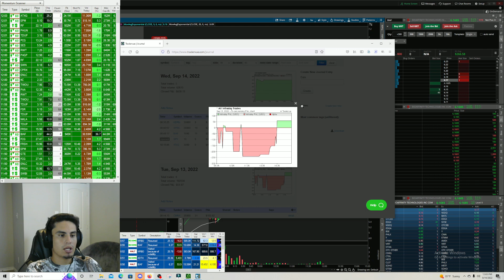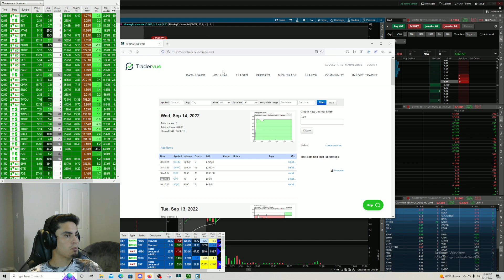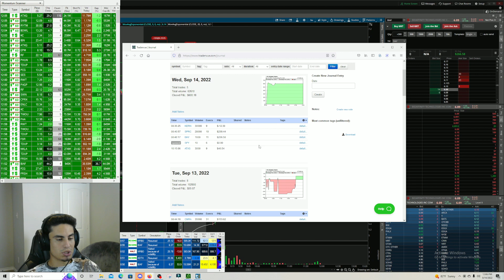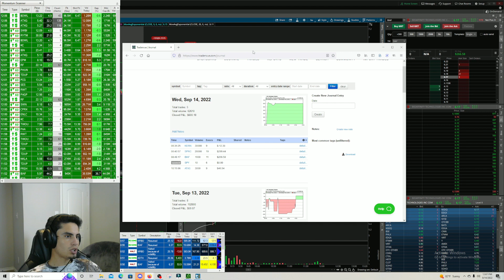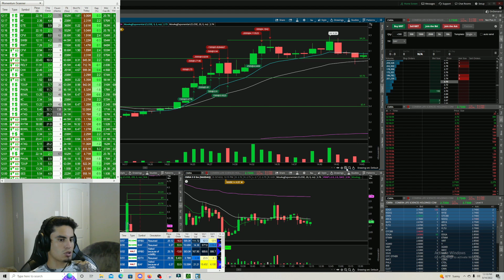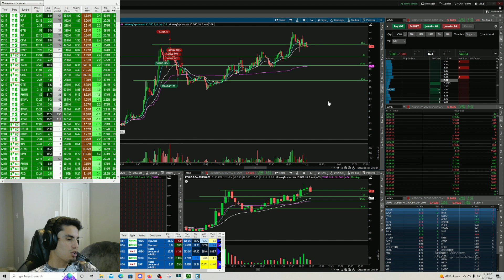Consistency in the Markets | Day Trading Recap | BIAF, SPRC, ATXG, KERN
Watch me trade live FREE on Tradecaster.com! 15 Minutes before market open! Cancel payment when asked on tradecaster.com, its FREE!